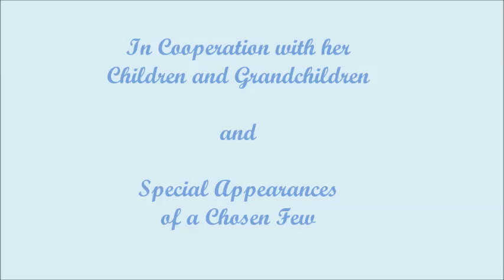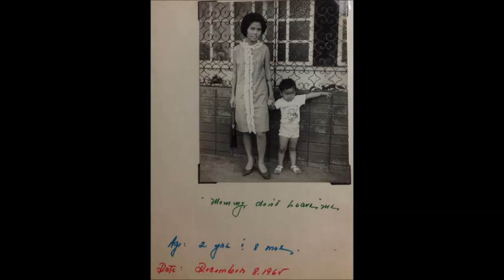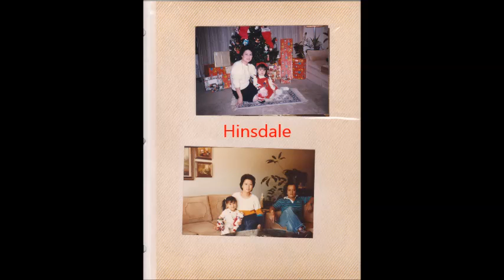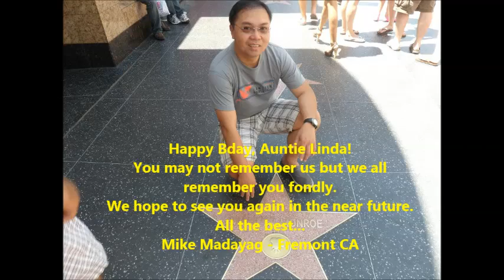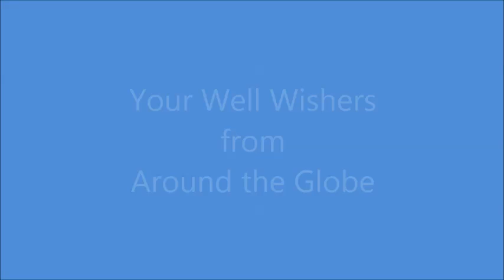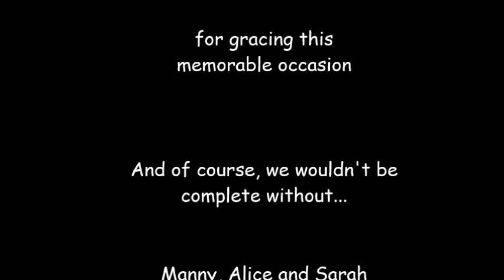Beautiful Star Linda Estrella - Mom's 75th